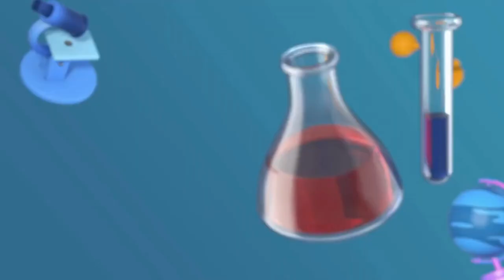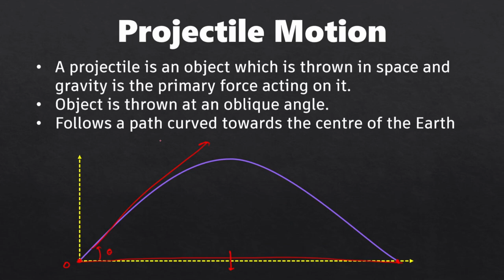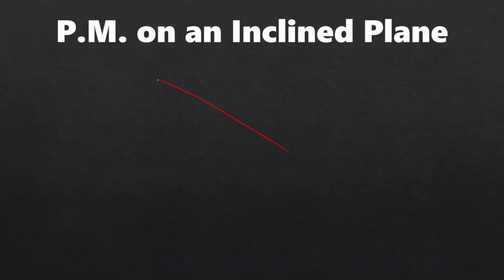Projectile Motion | Kinematics | JEE, CBSE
We present to you the video lecture on Kinematics. 👨🏻‍🎓
Video Lecture by: Mihir (IIT Delhi)